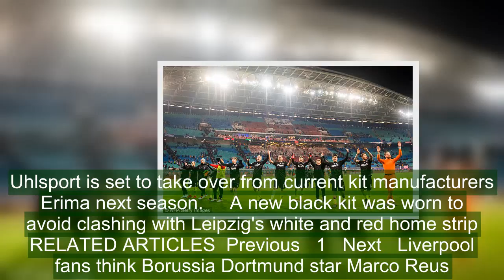Cologne have worn seven different kits this season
It is usual for clubs to have three kits for one season - home, away and a third kit - but German side Cologne have taken it to a new level after playing in their seventh strip this campaign on Sunday.Cologne's home kit is white with red stripes, while their away kit is red.To avoid clashing with RB Leipzig's white and red home strip, the away side wore a new black strip in their 2-1 win last weekend.   German side Cologne wore their seventh different kit on Sunday in their 2-1 win over RB Leipzig   Top (left-right): Cologne's home shirt, away shirt and third shirt. Bottom (left-right): Europa League shirt, third shirt from 2016-17 and retro shirt   RELATED ARTICLES  Previous   1   Next   Liverpool fans think Borussia Dortmund star Marco Reus...  Robert Lewandowski 'is as important for Bayern Munich as...  Robert Lewandowski not thinking about Real Madrid interest...  Borussia Dortmund 'join race for £50m Bordeaux star Malcom'...  Share this article   Share   As well as the traditional three kits, Cologne sported the third kit from last season in September against Augsburg. The Bundesliga side have also worn a different kit for the Europa League as well as a retro shirt. The seventh shirt is unavailable to buy but if a fan wanted to purchase the other six shirts it would cost them £422.The black strip might be seen again after Stefan Ruthenbeck's side, who are at the bottom of the table, picked up a vital win over Ralph Hasenhuttl's side.Uhlsport is set to take over from current kit manufacturers Erima next season.     A new black kit was worn to avoid clashing with Leipzig's white and red home strip   RELATED ARTICLES  Previous   1   Next   Liverpool fans think Borussia Dortmund star Marco Reus...  Robert Lewandowski 'is as important for Bayern Munich as...  Robert Lewandowski not thinking about Real Madrid interest...  Borussia Dortmund 'join race for £50m Bordeaux star Malcom'...  Share this article   Share